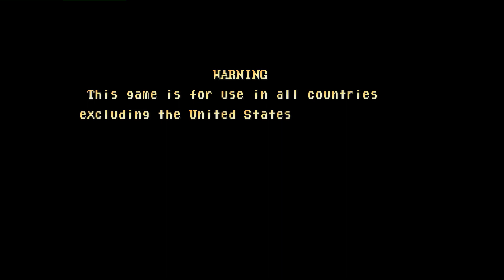Nemo: drokmar (GB, Rank ?) vs manticor5 (CL, Rank ?)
(GB) drokmar vs (CL) manticor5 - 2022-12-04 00:36:58
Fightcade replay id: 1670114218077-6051